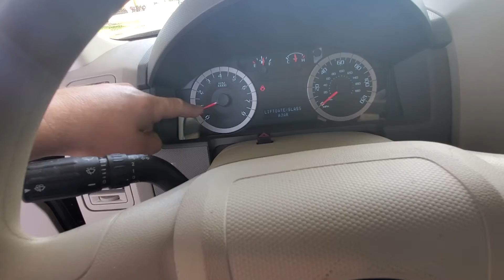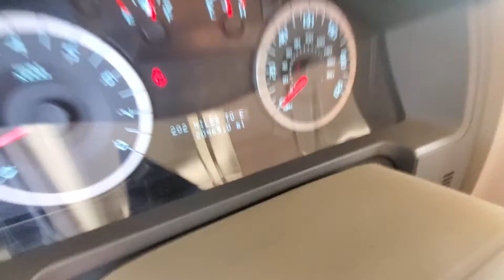July 1, 2020